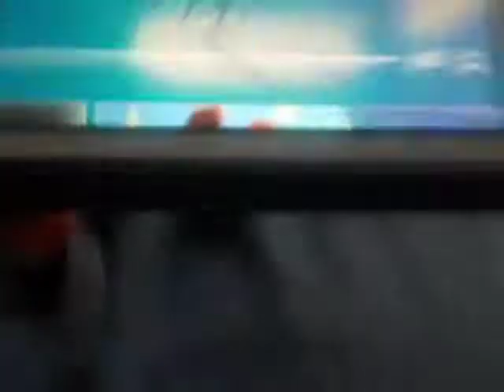Together Forever Pixar Nighttime Spectacular Small World Buzz Lightyear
Falling With Style